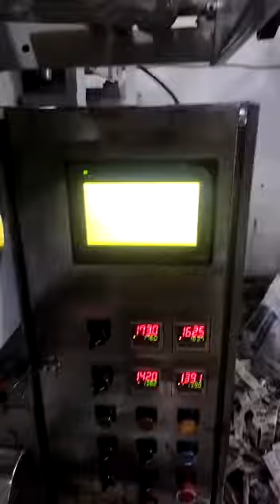DEEP Multi track high speed ketchup mayo pouch packing machine +91 9910303462